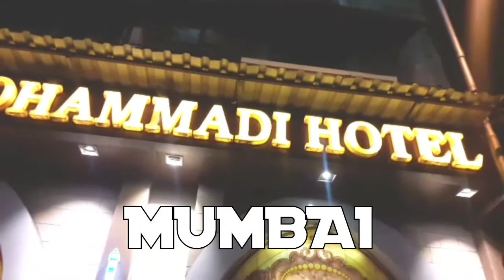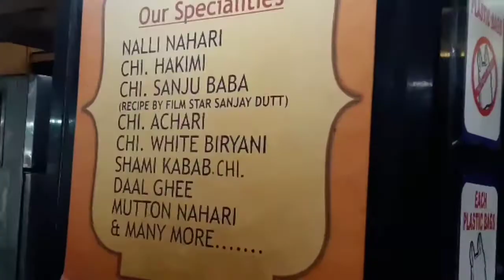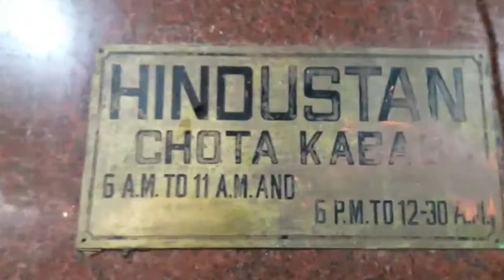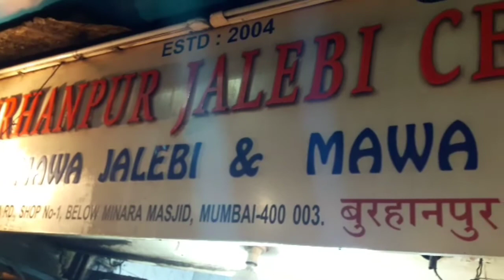Mohammed Ali road | Noor Mohammadi Hotel | Chicken SanjuBaba | Shalimar | MawaJalebi | MUKBANG INDIA